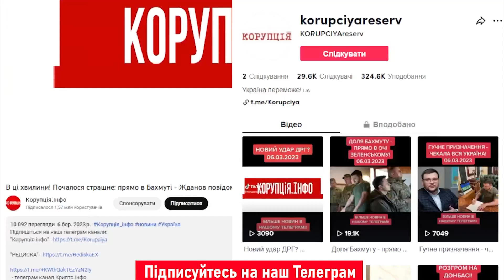ПУТІНА НАГНУЛИ! Гіркін зірвався: після повернення "АЗОВА" - на РФ палає. Кремль в агонії!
Повернення командирів “Азова” в Україну настільки обурило військового терориста Гіркіна, що він вирішив “наїхати” на чоловічу гідність Путіна.